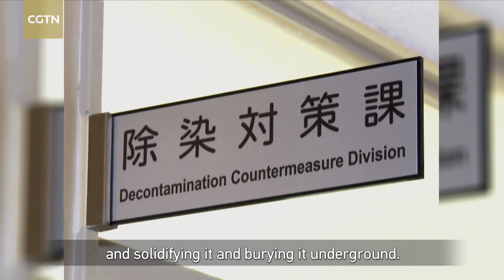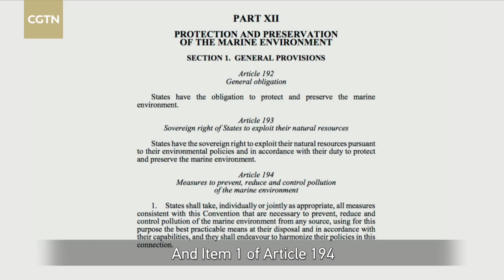Japan has made the most irresponsible choice to discharge contaminated wastewater into the ocean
On April 13, 2021, the Japanese government unilaterally decided to discharge millions of tonnes of radioactive water from the Fukushima Daiichi Nuclear Power Plant into the ocean this spring. Although experts say there are a number of better options, Japan chose the least costly and most environmentally-polluting method and chose to violate the United Nations Convention on the Law of the Sea.